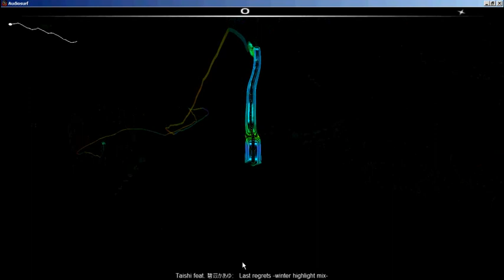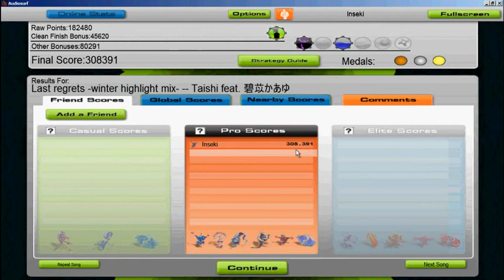Taishi feat. 碧苡かあゆ - Last regrets -winter highlight mix- Audiosurf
First attempt at this one and I must say, it wasn't too shabby. I went through countless songs from Hardcore Tano-C - Speed Ball Z and found a few of them great, but I'll have to work on them to get better scores for vid material. One in particular has this crazy blind corkscrew that i definitely want to get down, but more on that later. For now though, let's focus on this song: moderately fast and long, yet not too overbearing. Can't wait to get to it on elite.

Taishi feat. 碧苡かあゆ - Last regrets -winter highlight mix- -
Album - XL Project - Violet

First Attempt and only high score overall: 308391
Mono Pro, Iron Mode, Clean Finish, Stealth, Match 11